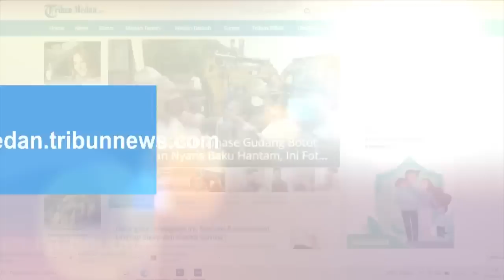MOMEN Sukacita Ultah Ferdy Sambo Tahun Lalu yang Dirayakan Bersama Istri dan Keluarga Besar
Terdakwa Ferdy Sambo divonis hukuman mati pada hari ini Senin (13/2/2023).

Sementara hukuman mati ini seolah menjadi hadiah spesial untuk Ferdy Sambo yang baru saja berulang tahun pada 9 Februari.

Perayaan ulang tahun Ferdy Sambo pun berbeda jika dibanding dengan tahun-tahun sebelumnya.